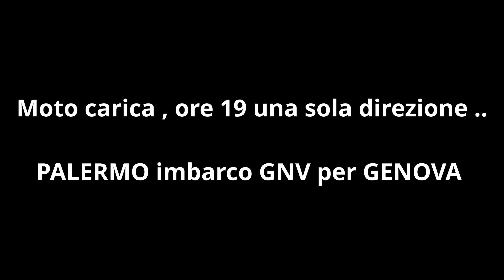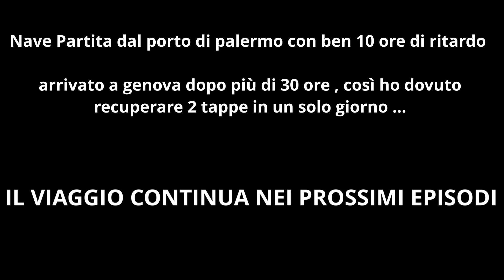DAY 0 la Partenza Direzione Palermo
Partenza Tardo pomeriggio direzione Palermo
km 320
il racconto delle varie soste .
I MIEI PRODOTTI  DI RIPRESA